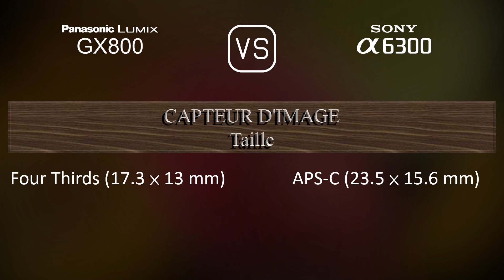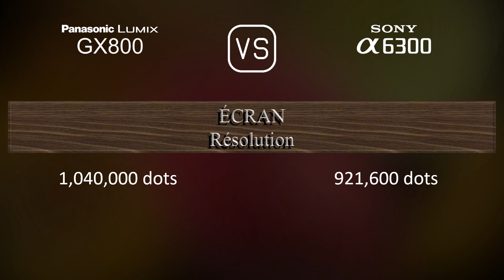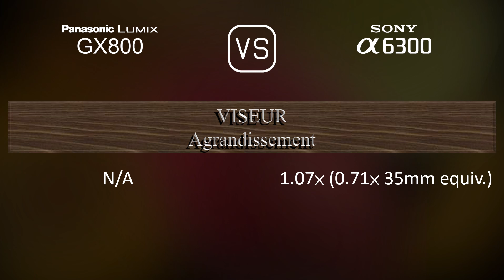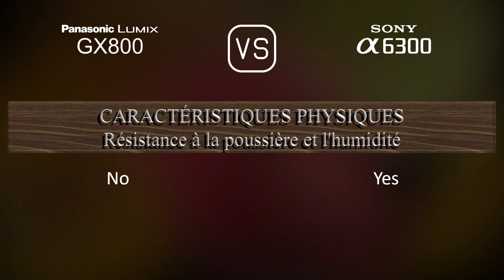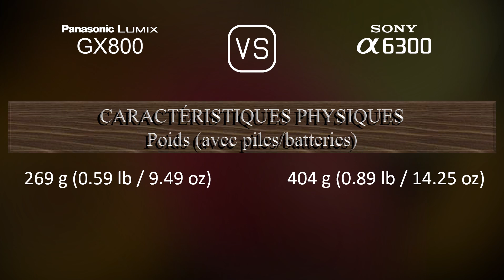Panasonic Lumix GX800 vs. Sony A6300: Une Comparaison de Caractéristiques